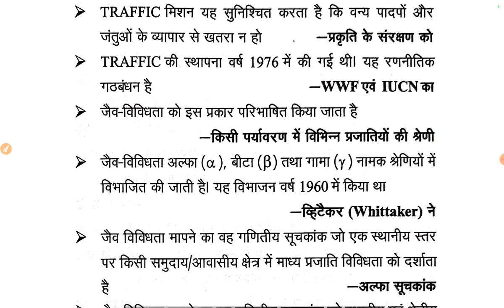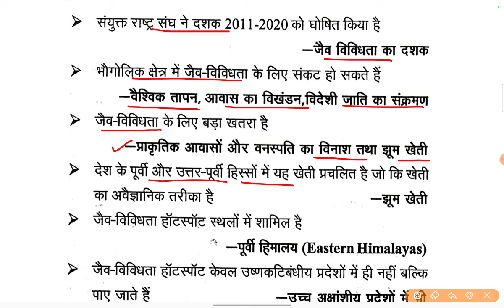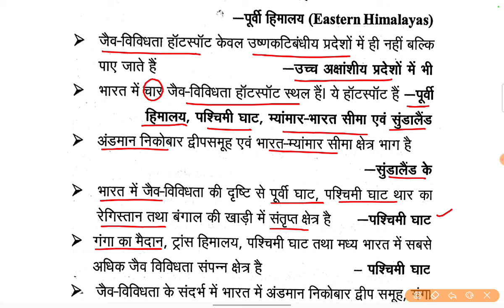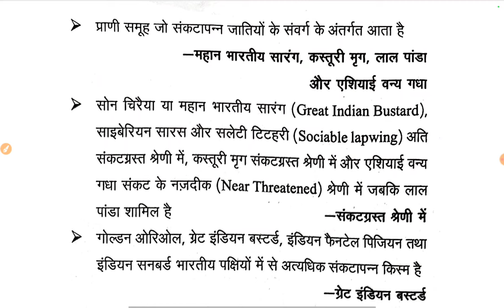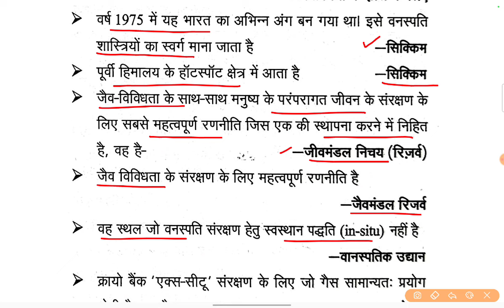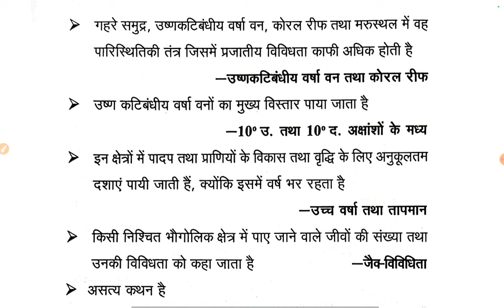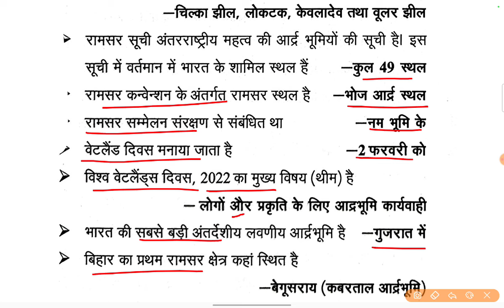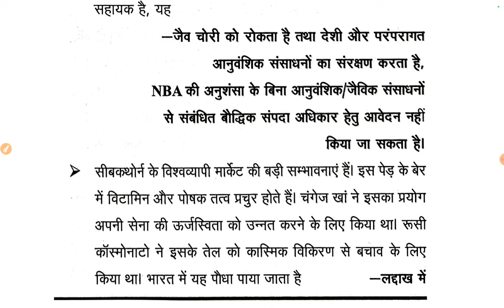Biodiversity जैवविविधता भाग.1 । Environment and । ।